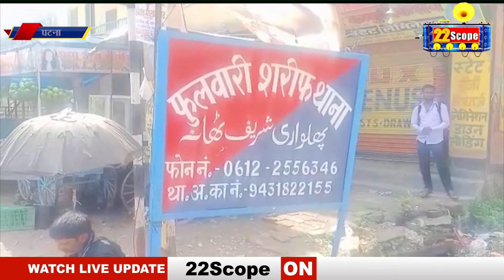पटना PFI टेरर मॉड्यूल मामले में NIA की बड़ी कार्रवाई, दरभंगा सहित कई जिलों में छापा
NIA's big action in Patna PFI Terror Module case, raids in many districts including Darbhanga.

About Channel:
22Scope is a leading digital media platform of Jharkhand & Bihar. We are highly reliable and most trusted for political news, sports news, educational news, etc.

22Scope Live TV | 22 Scope | Hindi News | 22 Scope लाइव